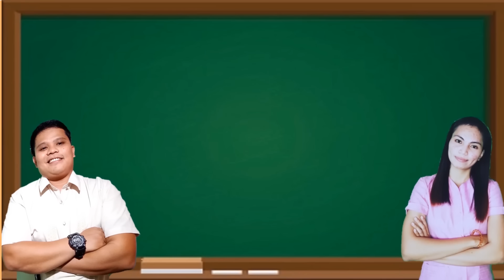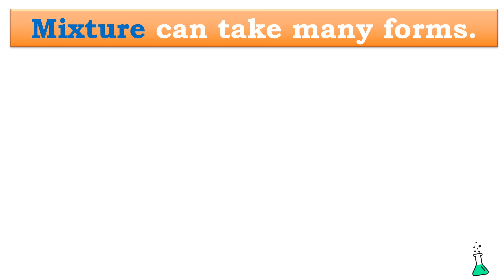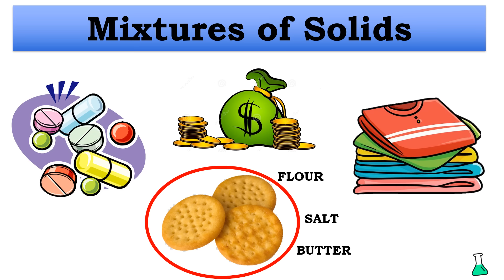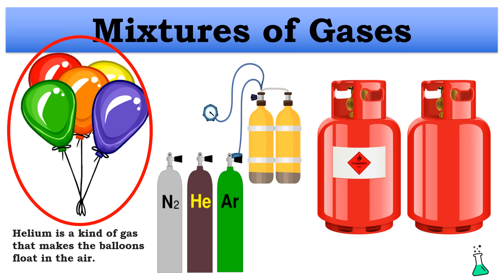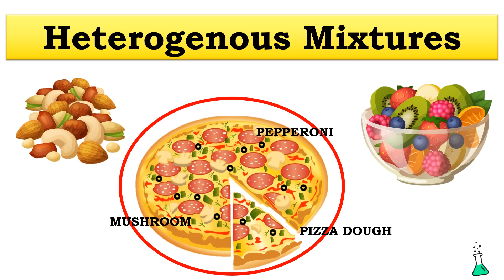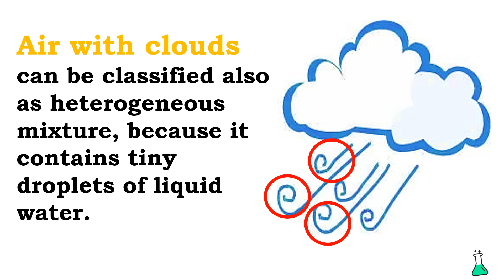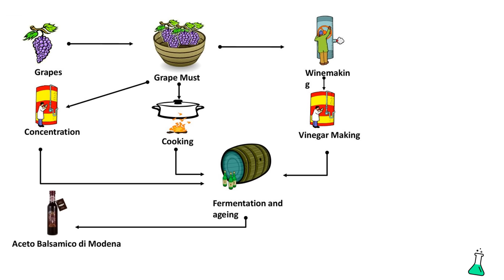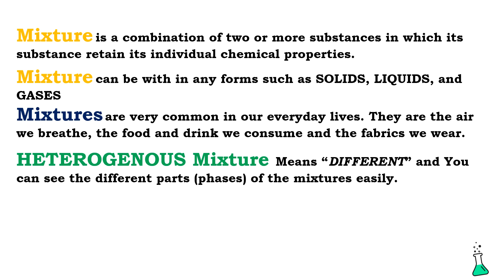Science 6 Quarter 1 Week 1Mixtures and their Characteristics│ Homogenous and Heterogenous Mixtures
Mixtures and their Characteristics│ Homogenous and Heterogenous Mixtures